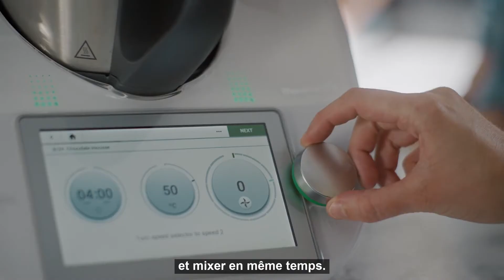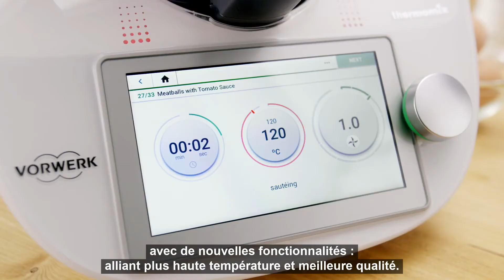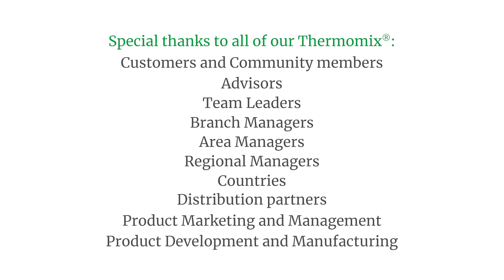FR Then & Now Interview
50 ans Thermomix®